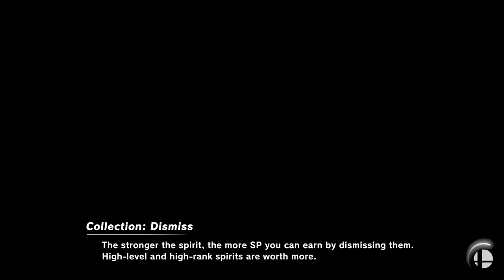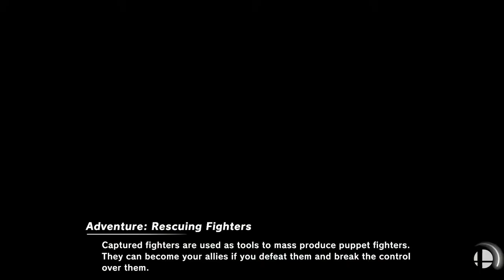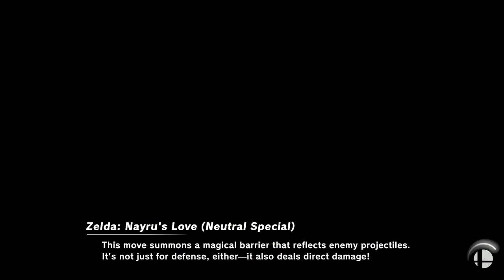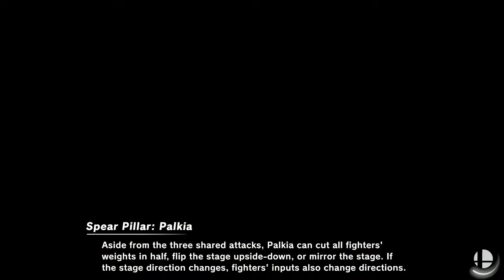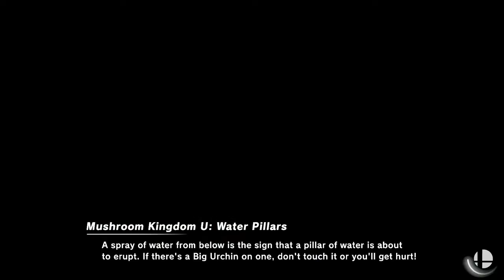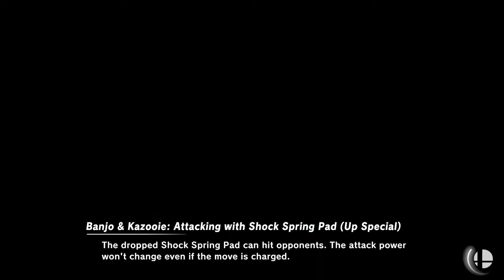Plus Ultra!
Description here.